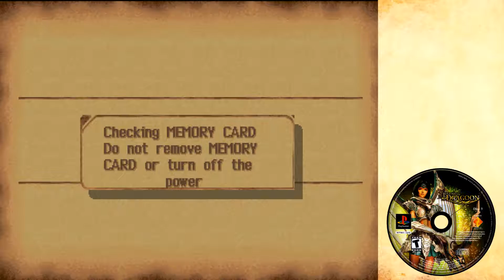LäpiPelailu - Legend of Dragoon - Osa 23